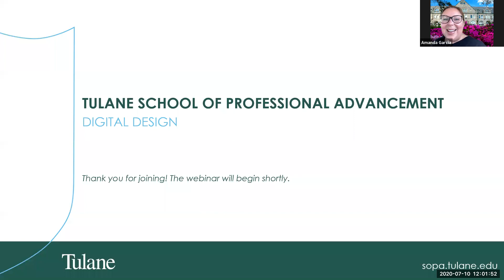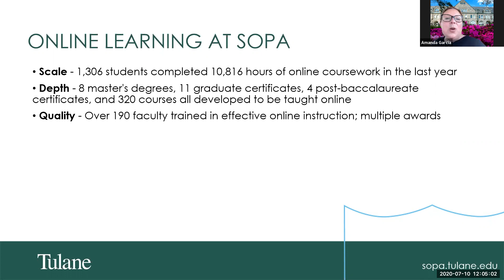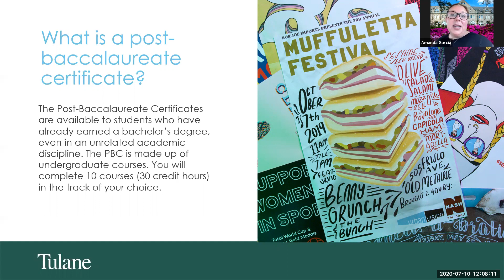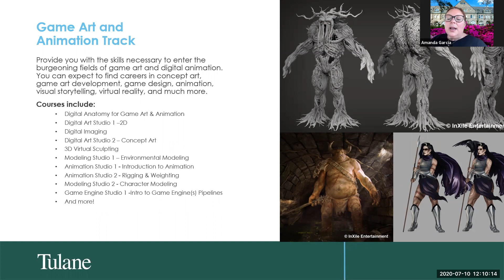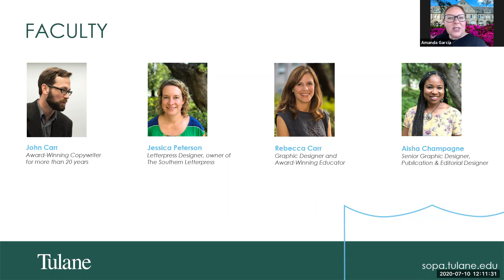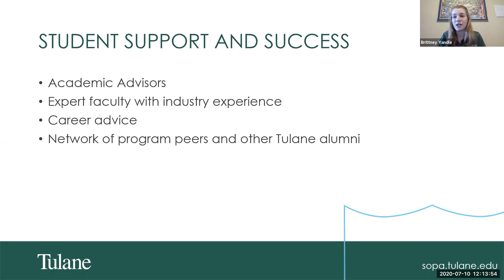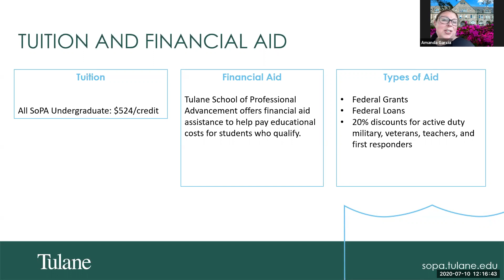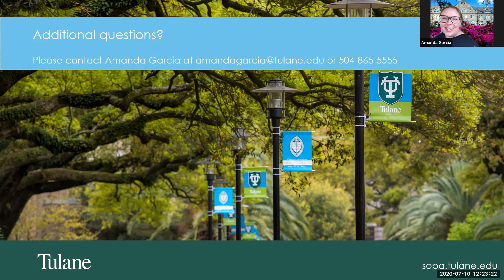Admissions Webinar: Digital Design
Join us to learn more about Tulane's School of Professional Advancement Digital Design program and its tracks in Graphic Design, Interactive Design, and Game Art and Animation. SoPA faculty and admissions staff will review the Digital Design program’s bachelor’s degree and post-baccalaureate certificate programs, as well as topics including SoPA's close connections with industry, career opportunities for graduates, and the admissions process.